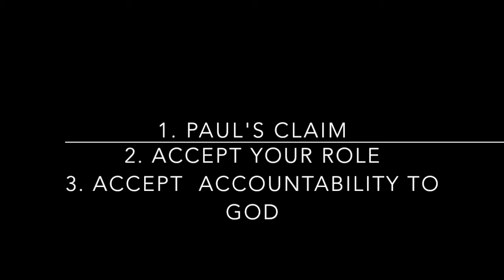PGMBC Sunday School Lesson 7-10-2016, Minister, Charles Wheelis